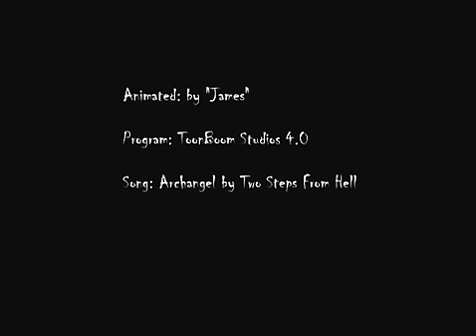The Battle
Well im not just going to stop animating cuz we cant find time to do series work now. So. if something expected doesn't come out, something unexpected will.
PS. Why is youtube skipping frames??? its only 12fps!

Song is Archangel by Two Steps From Hell